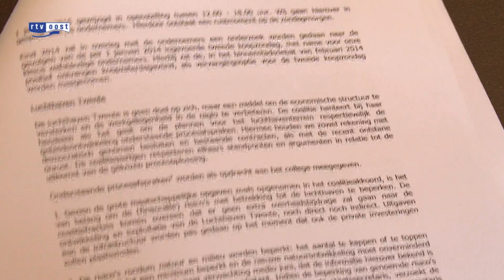Einde in zicht voor nieuwe luchthaven Twente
Het lijkt er op dat de ontwikkeling van luchthaven Twente niet door gaat. De nieuwe coalitie van Enschede stelde vandaag een keiharde deadline die in de praktijk niet gehaald zal kunnen worden en ook in het provinciehuis zijn ze inmiddels het vertrouwen in een goede afloop kwijt.